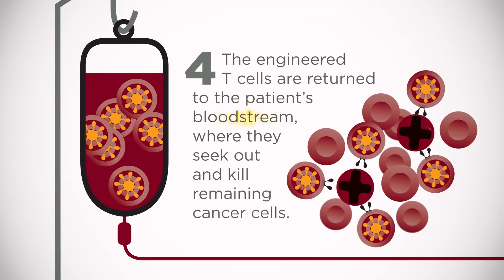CAR T-cell Therapy for Pediatric Leukemia: Sam's Story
CAR T-cell therapy is a revolutionary immunotherapy treatment that supercharges a patient's own blood cells to seek out and destroy cancer cells. Thanks to CAR T-cell therapy, Sam Tinaglia's future looks bright. Meet Sam, his mom, Suzie, and UChicago Medicine cancer experts and learn more about CAR T-cell therapy for acute lymphoblastic leukemia.